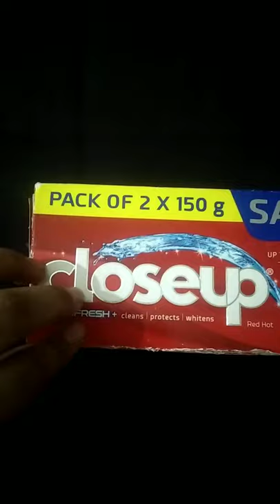pencil box with closeup box (best with waste)